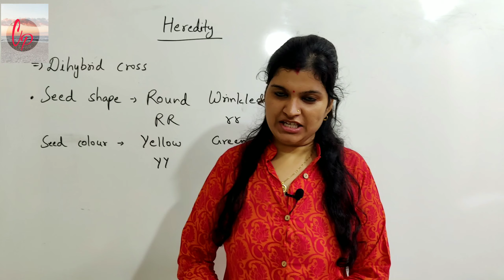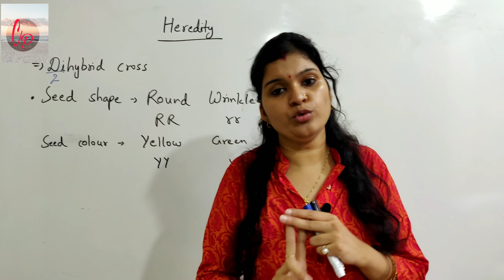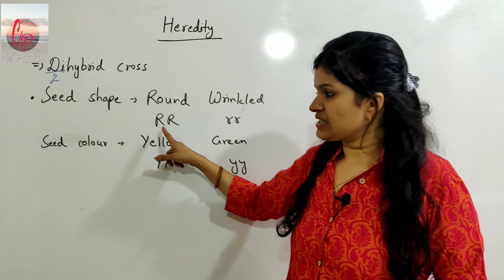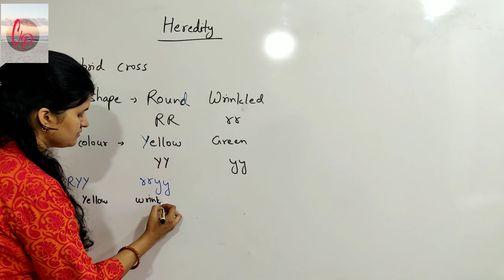Heredity class 10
Heredity@cosmopolitaneducation5355